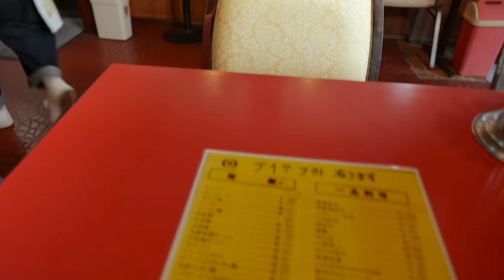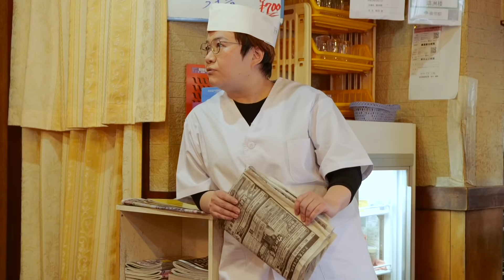【作業用コント】町中華にふらっと入ったら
25分の作業用コント
即興アドリブで撮影しています

ディレクター・編集
小松隼人

プロデューサー・制作
鹿島望

撮影・CG
山崎信